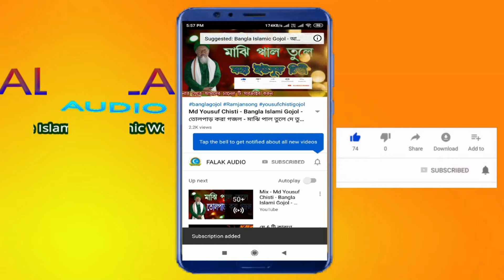রমজানের সেরা গজল || জনপ্রিয় উর্দু গজল ছোট শিশুর কণ্ঠে || Allah Ka Dular || Sk Hujaifa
রমজানের সেরা গজল || জনপ্রিয় উর্দু গজল ছোট শিশুর কণ্ঠে ||

         Artist : sk Hujaifa
           Lyrics : Colected
Camera ,Audio Recording & Video Editing  : Sk Rahamatulla
Released & Produced : Falak Audio

                     - Assalmu Alaikum -
Allah hafiz

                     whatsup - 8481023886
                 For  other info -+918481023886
আরো নতুন গজল পেতে আমাদের চ্যানেল টি সাবস্ক্রিব করুন কোনো রকম অভিযোগ  কমেন্ট করুন অথবা নিচে দেয়া মোবাইল নাম্বারে যোগাযোগ করুন আমাদের চ্যানেলে গজল ,ওয়াজ, নাত আপলোড ও রেকডিং করতে যোগাযোগ করুন 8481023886